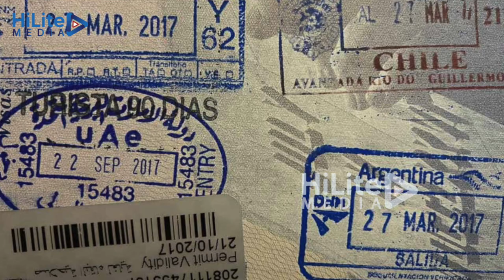വിസ നിയമങ്ങളിൽ മാറ്റം വരുത്തി ഒമാൻ ; ഈ രാജ്യക്കാർക്ക് ഇനി ഒമാനിലേക്ക് വിസ ഇല്ല | Oman | Visa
The Sultanate of Oman has suspended the issuance of visas across all categories for Bangladeshi nationals effective today, the Royal Oman Police (ROP) said on Tuesday.The ROP confirmed the suspension of "visa conversions" for expatriates arriving in Oman on tourist and visit visas. Previously, expatriates entering the country on visit visas could convert their status to employment visas. However, they will now be required to exit the country and return on a work visa.